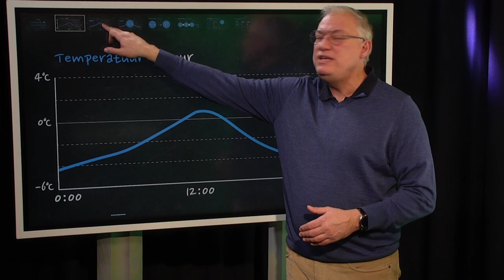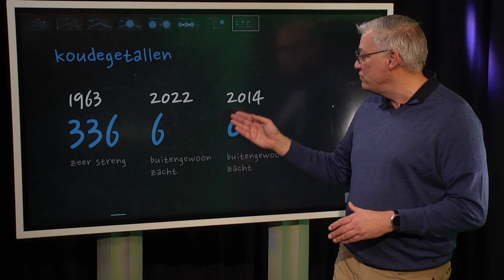Wat is het koudegetal? | Explainer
Het koudegetal wordt gebruikt om aan te geven hoe koud of hoe zacht een winter is geweest. Het koudegetal wordt ook wel Hellmann-getal genoemd.